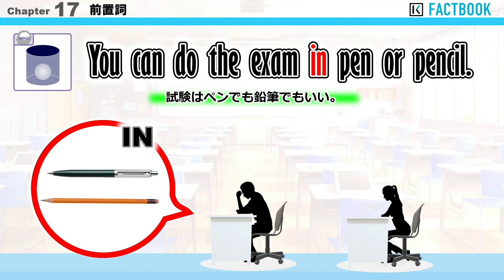293 Factbook 【前置詞】IN